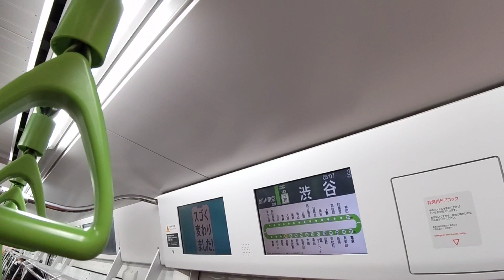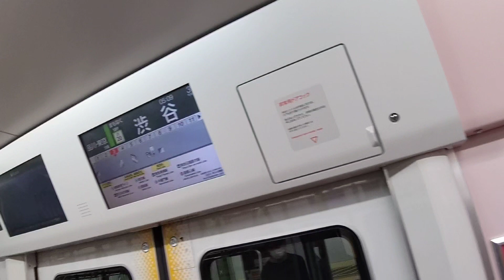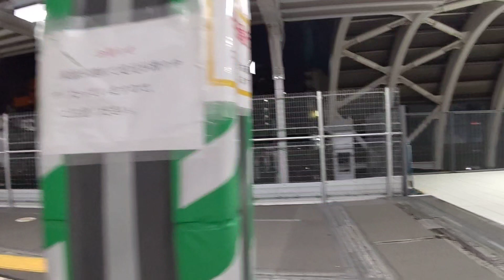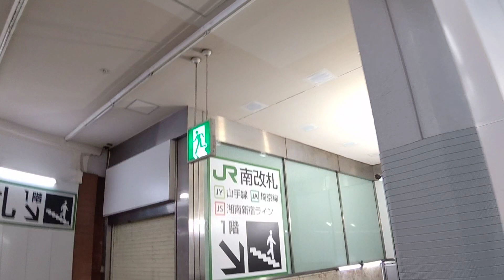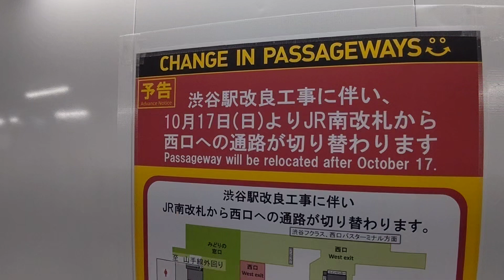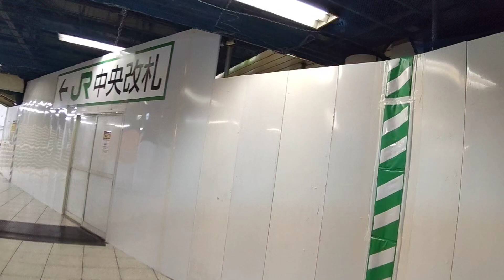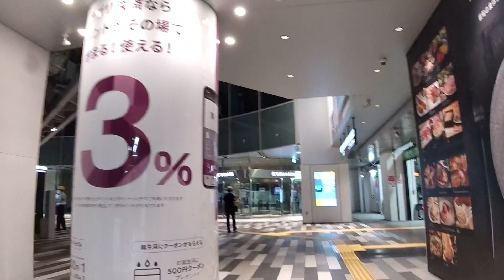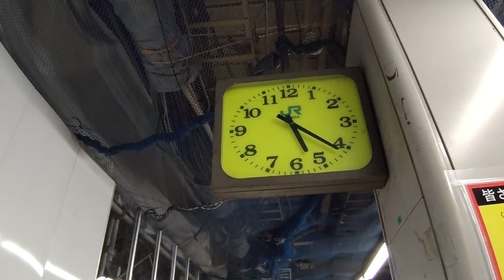【JR渋谷駅】中央改札移設、(旧)中央東改札が(新)中央改札へ。 2021.10.10～ Shibuya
撮影日時  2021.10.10 日曜日  午前5時7分～

本日(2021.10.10)初電からJR中央改札が移設され、中央東改札へ統合され、(新)中央改札になりました。

(旧)中央東改札は昨年1月に開設されたばかりの改札口でメトロ銀座線や渋谷スクランブルスクエアに便利な改札口です。

この移設により迷惑被るのは、京王井の頭線から乗り換えてる方々で、今までは玉川改札(すでに閉鎖)、旧中央改札を利用していたのに、どんどん移動距離が長くなっています。

京王井の頭線からは混雑緩和の迂回ルートとして、ハチ公改札や南改札を推奨していますがどうでしょうか。
動画では南改札へも歩いております。

山手線内回りに乗車しています。

1:42、LCD画面の案内でも中央東改札が無くなってますね
1:50、渋谷駅到着、降車します
2:09、階段上がります。確か(旧)中央改札の近くの階段ですよね。
2:26、右を見ると、、、あーやっぱりこうなってるんですね。すでに閉鎖しています。
2:49、正面に見えてきたのは(旧)中央東改札、新しくなった中央改札です。左側にも改札機あるようですね。
3:07、こちらから出てみましょう
3:13、左にあった通路も閉じられています
3:26、目の前がメトロ銀座線改札口になります
3:38、スクランブルスクエア方面改札
3:49、JR中央改札移設のご案内、フムフム。そうですよね京王井の頭線利用の方が影響うけますよね。
4:30、こちらは歩けるんですね。昔の銀座線ホームです。
4:56、ここに(旧)中央改札がありました
5:24、右へ下りると迂回ルートのひとつ南改札になります。あとで歩きます。
6:44、このずーっと奥が京王井の頭線改札口になります。今回は割愛します。
6:55、暗いので映ってませんが、スクランブル交差点
8:02、右へ下りて南改札へ向かいます。私は南改札って利用したことないんですよね。
8:22、右は西口バスターミナルや渋谷フクラス
8:34、外へ出ずに左へ
8:43、おーっと、南改札は先月(9月)に移設してるんですね
9:12、右が南改札です。結構歩きましたよね。南側とはいえほとんど駅東側です。
9:30、ちょっと寄り道
9:36、ほらほらもう渋谷スクランブルスクエアの所じゃないですかー
9:48、渋谷ヒカリエも見えてるし
9:57、この上ぐらいに中央改札があるはずです
10:05、大人しく戻ります
10:23、えー、また何か変わるの？今歩いてきた西口方面⇔南改札への通路が廃止され、直線にショートカットされるようです。
10:34、ここから真っ直ぐ行けるようになるんですね(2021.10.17～)。
10:39、ここからは廃止通路です、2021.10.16まで。
11:19、上がります
11:28、正面に玉川改札がありました
11:49、何か見えないかなぁ、と背伸びするけど無理か
12:56、(新)中央改札を外から
13:11、中央改札入る
13:24、本当は『10月10日(日)』と書きたかったんでしょうねw
14:04、山手線外回りホームへ下ります
14:28、まだ5時21分なんですよ

【JR渋谷駅】線路移設完了！拡幅された山手線内回りホーム 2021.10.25～、はコチラ

【渋谷駅】JR埼京線ホームが山手線ホームと横並びに 2020.6.1、はコチラ

【京王井の頭線⇔JR線・銀座線 乗り換え新ルート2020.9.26～】

乗り換え渋谷駅、メトロ銀座線から京王井の頭線へ 2021.7.4～ 【少しだけルート変更】、はコチラ